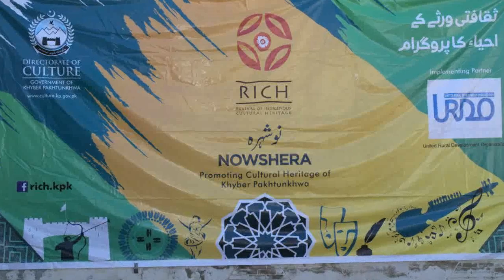URDO Nowshehra, Horse Race 1, 24 03 2017